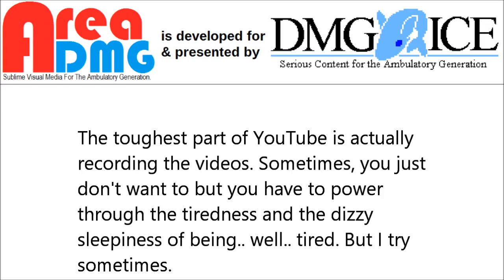We hit 8,000 Subs!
In This Video: Yay! Milestone!